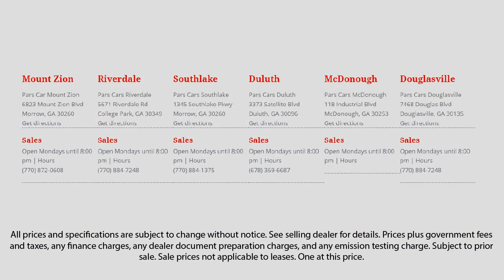1999 Honda CR-V EX Lawrenceville Duluth Stockbridge McDonough Decatur Duluth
1999 Honda CR-V EX Stock Number: P33342 Vin:JHLRD186XXC018768.